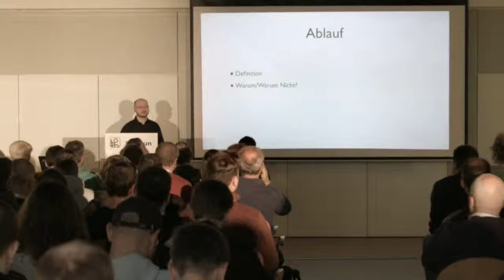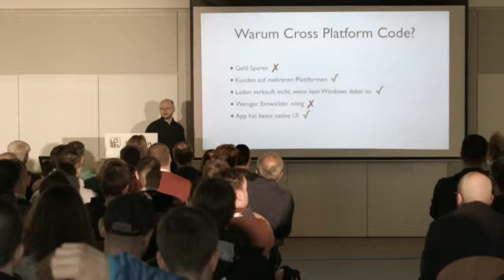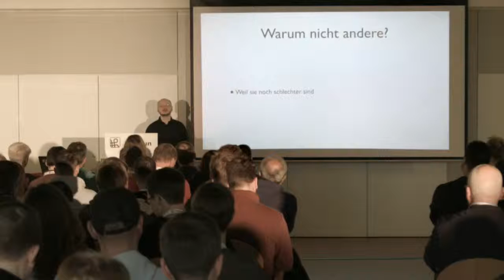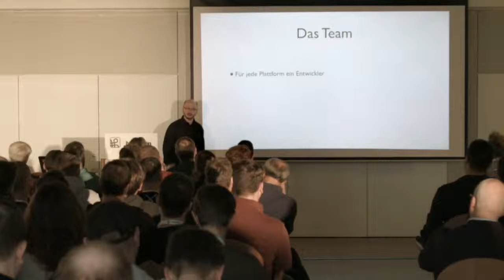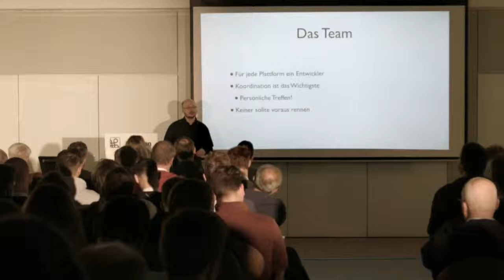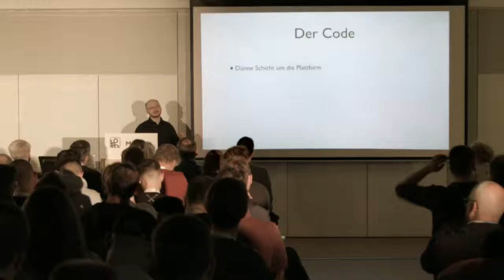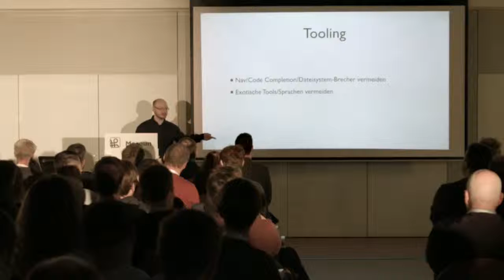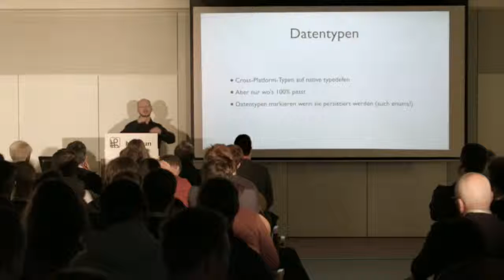Cross Platform Code Sharing Praxistipps - Uli Kusterer,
Praxistipps und Erfahrungsberichte für Leute, die Software auf mehreren Plattformen liefern müssen, und Code-Dopplung vermeiden wollen, ohne Kompromisse auf der Apple-Seite.

Terassensaal, Samstag, Session 1, Macoun 2017